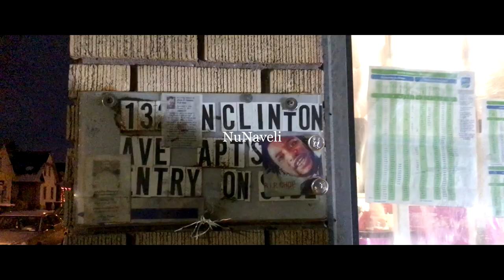NuNaveli - "Eye For A Eye" ft IceSavage (Music Video 2017) Shot